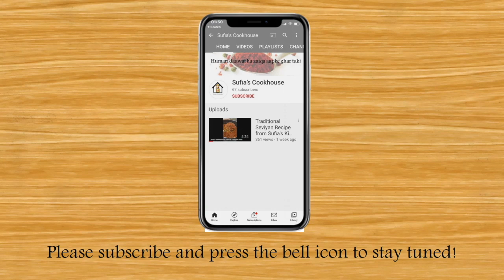Bhuni Hui Raan | Sufia's Cookhouse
Bhuni Raan Ingredients
Ran - 2 KG
Khushbu Masala - 1 tea sp.
Red chilli powder - 3 tea sp.
Roasted Dhaniya powder - 3 table sp.
Black pepper - 1/4 tea sp.
Badam powder - 4 table sp.
Kaju Powder - 3 table sp.
Roasted Coconut - 4 table sp.
Lemon - 1
Papaya paste - 4 table sp.
Yogurt - 1 cup
Fried onion - 5 medium
Garlic ginger paste - 4 table sp.
Salt.